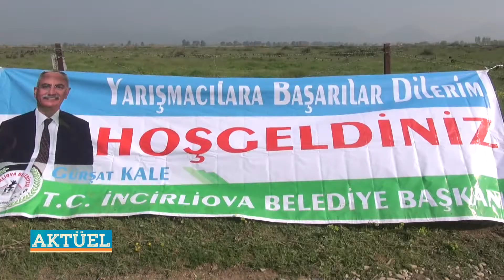AKTUEL AYDIN KOPEK MERA YARISMASI PART 1